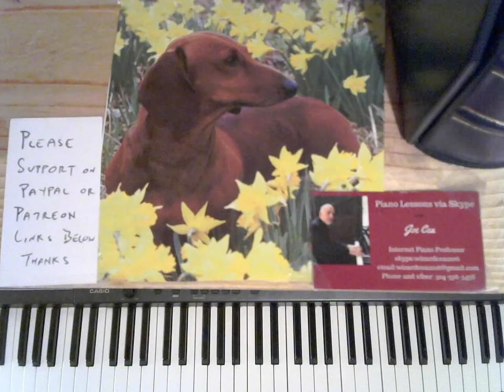Free Jazz Piano Lessons